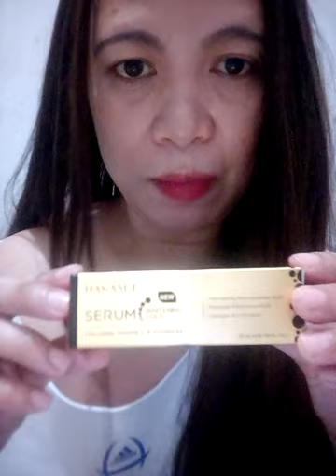Murang serums Review||Hanasui gold serum|Affordable serum,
cheapest affordable vitamin serum review

brand name:
HANASUI gold whitening serum
I bought this on shopee,this serum is made from Indonesia,